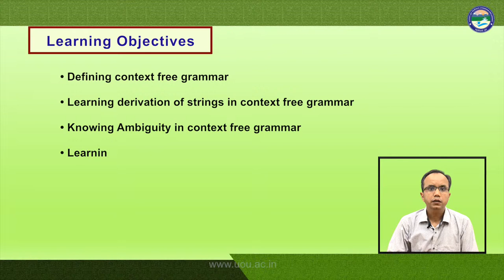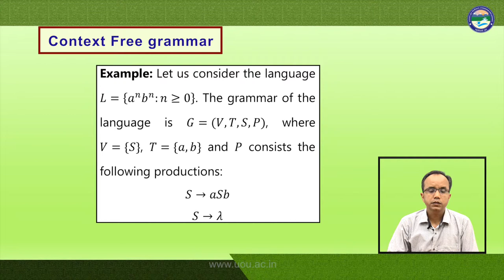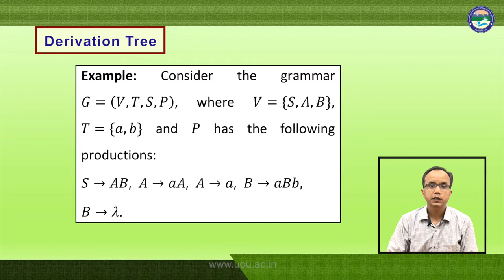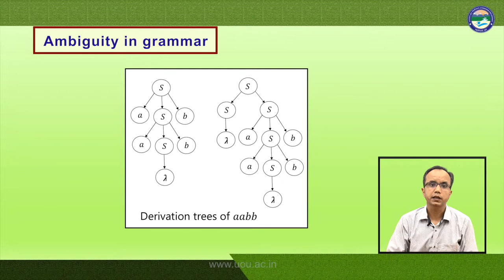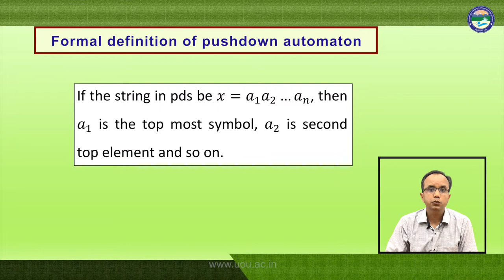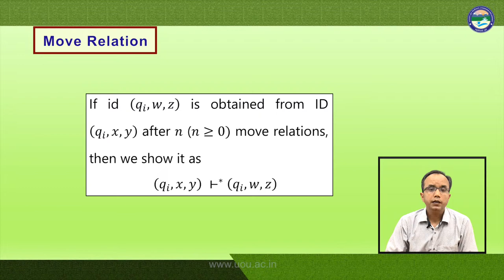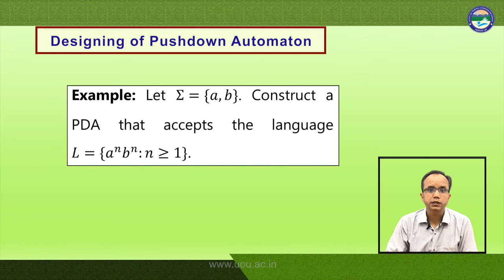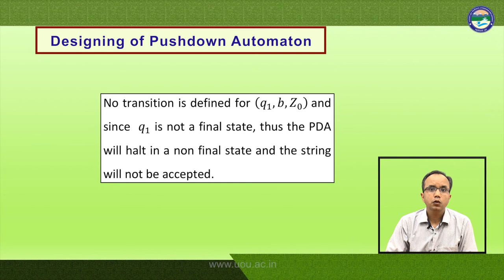Context Free Languages